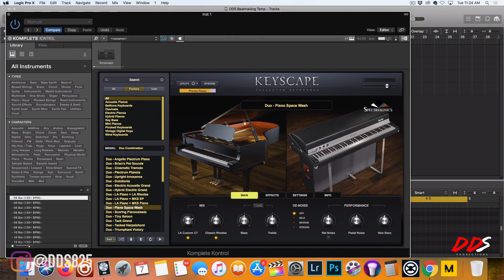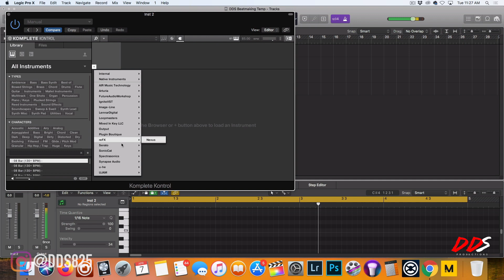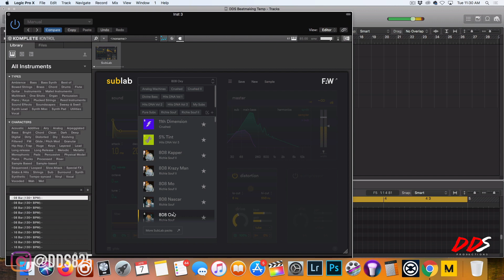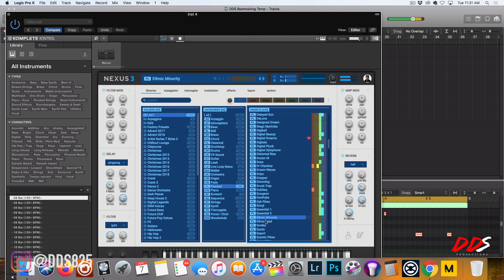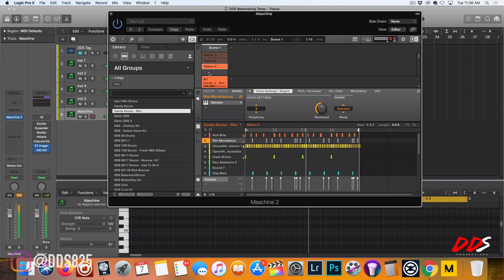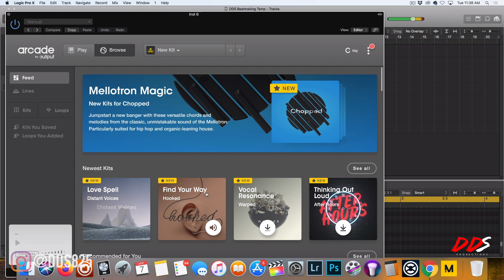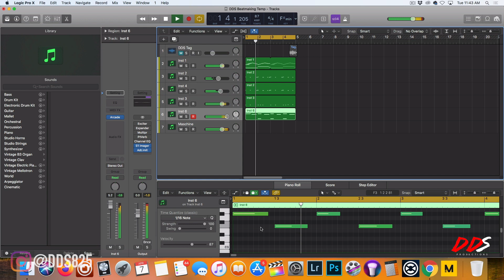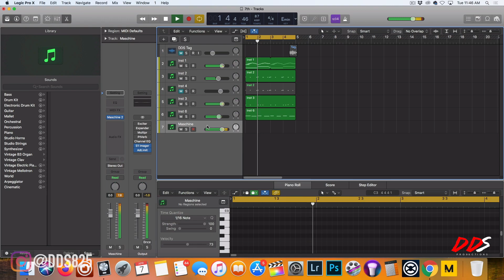Making A Lil Durk Type Beat In Logic Pro X (Beat Making Tutorial)